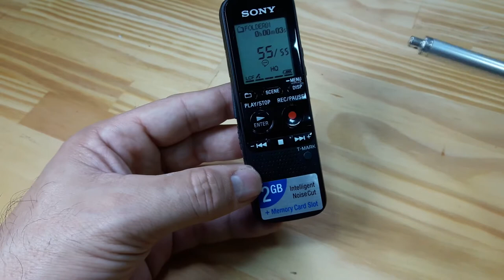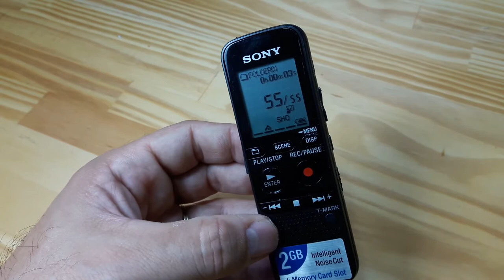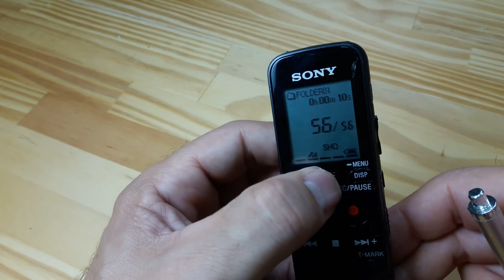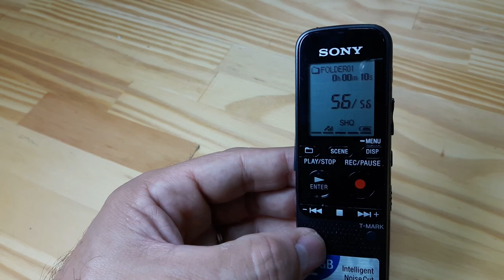Gravador Sony px312 Manual em Português Como Usar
Gravador Sony px312 Manual em Português Como Usar. Depois do vídeo de apresentação e review do gravador digital sony icd-px312 - eu trago hoje um mverdadeiro Manual de Instruções do Gravador Sony px312. Vc vai parender como usar o Gravador Sony px312 (Manual em Português) e vai ver como tudo ficará mais fácil para vc usar o seu gravador para aulas, gravador para palestras e também como um mini gravador de voz.
Este "Manual em portugues" do gravador sony px312 pode sre aproveitado para vc operar outro gravador portátil da sony, como o gravador sony px240 ou o gravdor sony icd-px440.
Aproveite então este vídeo Gravador Sony px312 Manual em Português.

OUTROS VÍDEOS DO SONY PX-312

Teste de Áudio - Gravador Sony PX312

MEUS OUTROS CANAIS DE CONTATO

Música de Abertura:
CURSO ONLINE QUE EU RECOMENDO